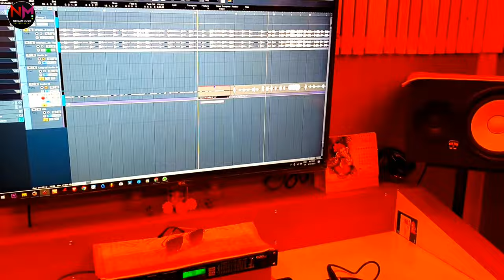VIDEO | ब्राह्मण के सम्मान में | Talwar Ki Nonk Par | Brahman | Aakash Dubey | Bhojpuri Song New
REALISING YEAR - 2023

● Resso :- Available Soon.

AUDIO CREDITS _

● Code : - 295
● Album : - Talwar Ki Nonk Par { Brahman }
● Song : - Talwar Ki Nonk Par { Brahman } - ( Hindi Song )
● Singer  : - Aakash Dubey
● Lyricist : - Aakash Dubey
● Recording : - KF Recording Studio - Mumbai
● Mix/Master : - Rahul Bharti

PRODUCTION  CREDITS_

Production Team : - Neelam Music Entertainment.
Video Editor  : -  Ram Mishra
Production Design : -  Ranu Gfx.
Digital Managar : - Rishi Shukla.
Digital Partner : - Maa Mohmaya Media, Ranjan Ji ( Delhi ), Team The Boss.
Marketing : - Satish Dubey, Suraj Singh, Suraj Chulbul Pandey ( Kolkata ), Shubham Ji, Rakesh Adalpuri, Azhar Ansari, Angad Pandit.
Company / Label : - Neelam Music Entertainment.

Neelam Music Entertainment Team _

● Producer : - Neelam Joshi
● Co - Producer : - Granth Dubey
● Cordinator  : - Praveen Dubey
● Accountant : - Niltej Joshi
● Digital Agency : - Neelam Music Entertainment.

Contact With " Neelam Music Entertainment " : -